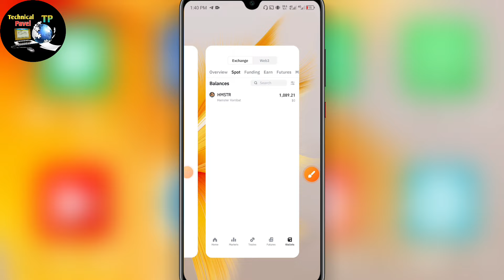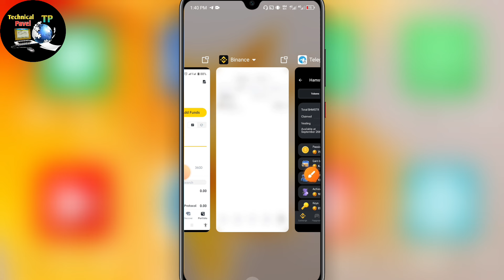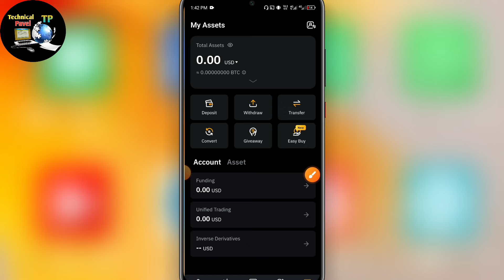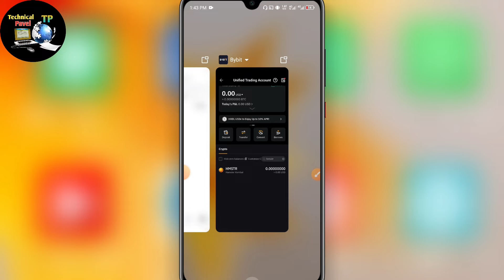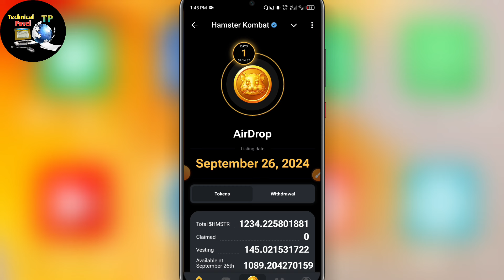Hamster Token Binance, Bybit এ চলে এসেছে। Hamster Token Price। hamster token sell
$HMSTR Token এর দাম কত টাকা। 1 HMSTR TOKEN=0.0843 USDT। Hamster token।hamster kombat token price

hamster token price
hamster kombat token price
$hmstr token price
direct claim hamster
hamster direct claim
hamster kombat Direct claim
hamster new update
hamster cheating is bad
cheating is bad hamster
Hamster new update today
hamster token kobe pabo
hamster token কখন দিবে
hamster token কিভাবে দেখবো
hamster cheating is bad update
you have been cheating this season
hamster convert to bdt
hamster convert to hmstr toker
hamster to bdt
hamster kombat withdraw new update
hamster kombat withdraw new tricks
hamster কিসের উপর টাকা দিবে
hamster koto coin koto taka
hamster koto taka dibe
hamster koto taka
hamster koto coin koto token
hamster koto taka pabo
hamster কত ডলার কত টাকা
hamster কতো টাকা দিবে
hamster kombat কত টাকা দিবে
hamster kombat কত কয়েন হলে টাকা পাবো
hamster কত ডলার দিবে
hamster income
Binance withdrawal hamster
hamster টাকা কিভাবে তুলব
Hamster Kombat Withdraw
Hamster Kombat withdraw Binance
Hamster Claim
Hamster Listiing